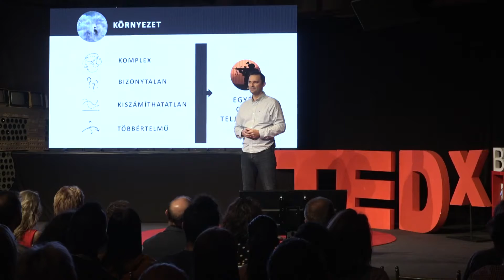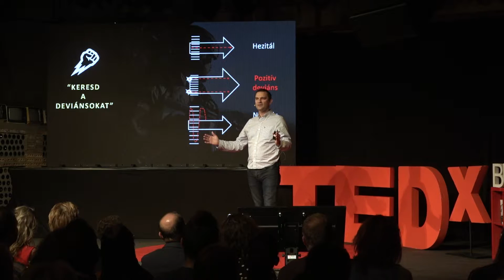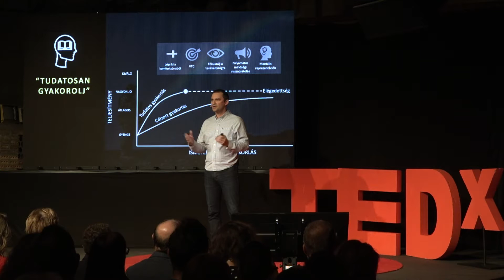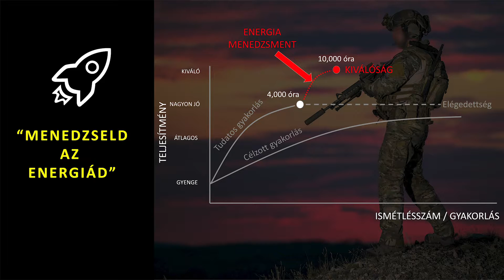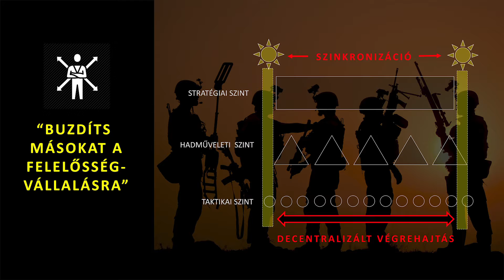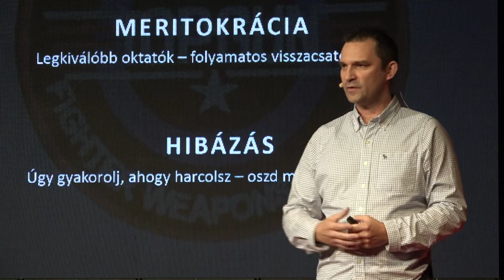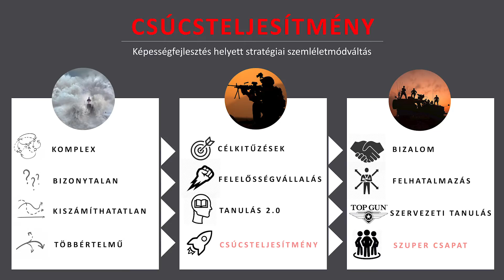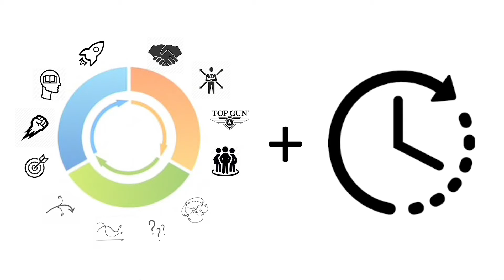A csúcsteljesítmény és kreativitás ősrégi receptje | Imre Porkoláb | TEDxBudapestSalon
A Kaliforniai Stanford Egyetemen vállalati innovációt tanult, amelyet a NATO Szövetséges Transzformációs Parancsnokság parancsnokának (SACT) képviselőjeként a Pentagonban átültetett a gyakorlatba is, hiszen az amerikai védelmi innováció szervezeteinek fejlődését nyomon követve segítette elő egy nemzetközi innovációs ökoszisztéma építését.

Jelenleg a Honvédelmi Minisztérium nemzeti fegyverzeti igazgatójának kutatás-fejlesztésért és innovációért felelős helyettese. A különleges műveleti képességfejlesztés kapcsán szakértője a gerillaharcnak és a terrorellenes hadviselésnek, az ehhez kapcsolódó hagyományostól eltérő vezetéselméletet, a V.U.C.A. környezetben is sikerrel alkalmazható változásmenedzsmentet, a szervezeti átalakítás innovatív módszereit, és annak az üzleti életben való alkalmazhatóságát kutatja. Rendszeresen publikál, illetve hazai és nemzetközi előadásokat tart ezekben a témákban.

Első könyve Szolgálj, hogy vezethess! címmel 2016-ban jelent meg, második könyve „A stratégia művészete” pedig 2019 májusában látott napvilágot.

Dr. Porkoláb Imre ezredes, a Nemzeti Fegyverzeti Igazgató kutatás-fejlesztésért és innovációért felelős helyettese, a gerillaharc és a terrorellenes hadviselés szakértője, aki a hagyományostól eltérő vezetést, a VUCA* környezetben sikeres változás menedzsmentet, illetve a szervezeti átalakítás innovatív módszereit kutatja. This talk was given at a TEDx event using the TED conference format but independently organized by a local community.